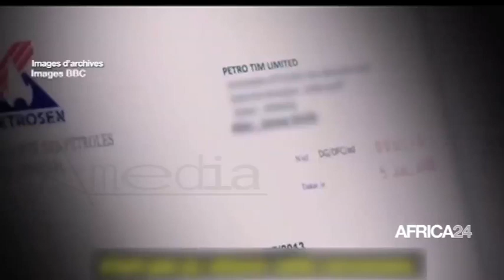JOURNAL DU 03 JANVIER 2021 - 05H GMT